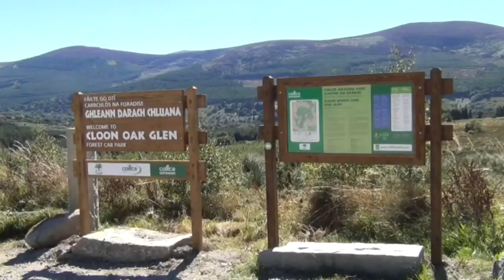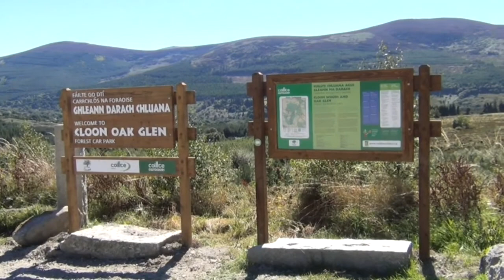Crann & Coillte celebrated the 21st Anniversary of the OAK GLEN wood in Glencree - 2 Minute Version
FAMILY DAY TO MARK 21st ANNIVERSARY CELEBRATION OF OAK GLEN FOREST
Sunday 25th August 2013: Crann, Ireland's leading voluntary tree organisation, and Coillte hosted a Family Day between 12 noon and 4 p.m. on Sunday 25th August in Oak Glen in Glencree County Wicklow to celebrate the 'coming of age' of Oak Glen.
Oak Glen was planted 21 years ago to re-establish an oak forest in Glencree, where there was a royal forest park in the 13th century. Members of the public were invited to bring a picnic and come along for an enjoyable day in the woods. Dale Treadwell was on hand with his bugs and beasties to entertain the children and adults alike.  Scrappy aka 'Harry the Hedgehog' was a big hit also. There was a tree planting ceremony at 3 p.m., by Paddy Woodworth, to honour all sponsors of trees in Oak Glen.

The project was launched in 1990, with the first tree planted by President Mary Robinson and the final oak tree in the first phase planted by Bob Geldof. These sponsors 'invested' through grid referenced certificates in groups of five young trees of which one, on average, would develop to maturity after thinning.  The grid referencing is being transferred to a GPS based grid to be accessed through the Crann -- or directly through a smart phone link.

Tony Carey, Crann's Chairperson, said: "This unique joint project, between Crann and Coillte, has reached the stage at which the 'young oak forest park, with its biodiversity in the heart of Glencree valley, can be enjoyed by the public.

Gerard Murphy, Managing Director of Coillte Forest said: "At Coillte we are immensely proud of this project and the Family Day is a way of paying tribute to a significant ecological achievement that was largely funded by generous donations of the public. It is part of our ongoing commitment to the innovative and sustainable management of natural resources on our estate across the country."

Speaking at the event, where he planted a young oak tree, Paddy Woodworth, author and journalist whose book on ecological restoration projects worldwide, Our Once and Future Planet: Restoring the World in the Climate Change Century, will be published shortly, said: "This project is really important as it demonstrates the importance we place on our native woodlands in Ireland. I congratulate Crann and Coillte on this great collaboration. This project is a heartening  example of the kind of work that I've seen in many countries,  where local communities and enlightened businesses are increasingly engaged with their environment,  and working to protect and restore  it for future generations."